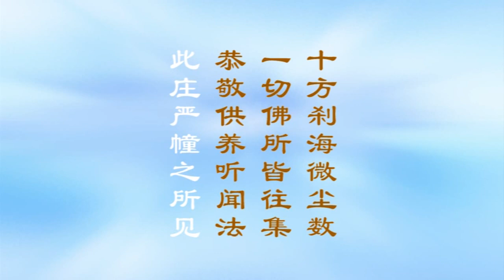《大方广佛华严经浅释》宣化上人035